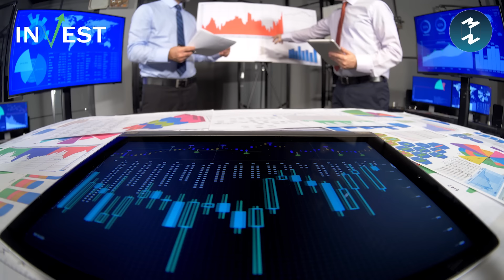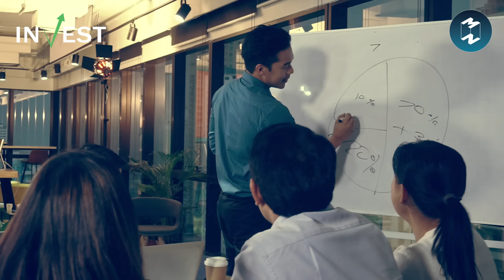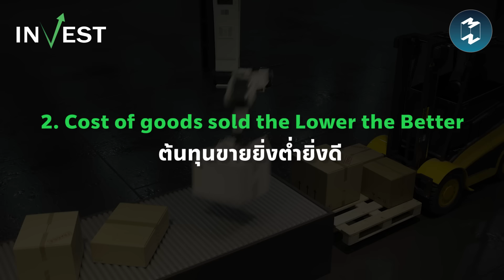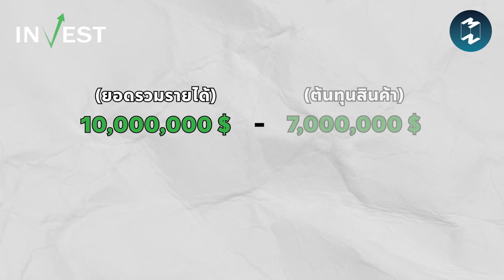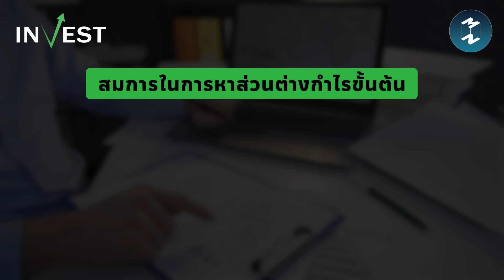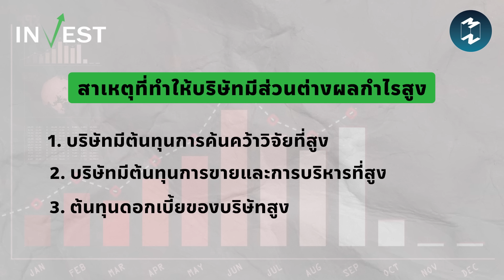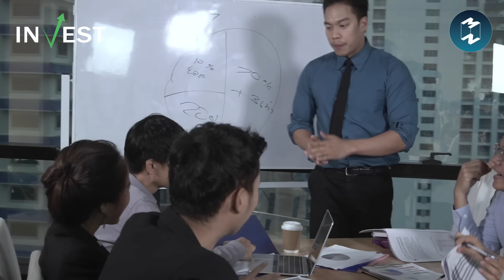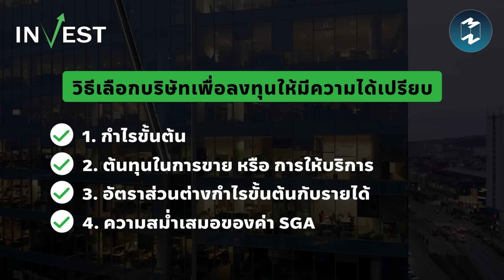5 วิธีอ่านงบการเงินก่อนลงทุน สไตล์ warrenbuffett | MM Invest EP.36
หากพูดถึงต้นแบบของนักลงทุน
เชื่อว่าหลายคงนึกถึง Warren Buffett
ที่มีความเชี่ยวชาญในเรื่องนี้
จนกลายเป็นมหาเศรษฐีของโลก
แน่นอนว่าคนเก่งๆ ระดับนี้
ต้องมีวิชาติดตัวให้เราได้เรียนรู้มากมาย
เพราะแม้ การลงทุน จะฟังดูเหมือนง่าย
แต่แท้จริงแล้วน้อยคนนักที่จะประสบความสำเร็จ
ใน EP. นี้เราจะพาไปส่องเคล็ดลับ
การอ่าน งบการเงิน ก่อนตัดสินใจลงทุน
เพื่อคัดหุ้นเด่นและเลือกหุ้นดีเข้าพอร์ต
ให้ได้เหมือนอย่าง Warren Buffett กัน
Clubhouse: @mttmclub